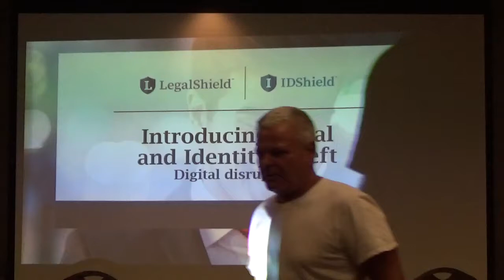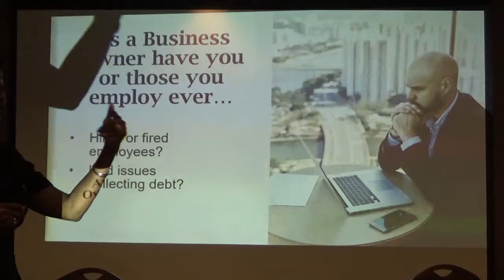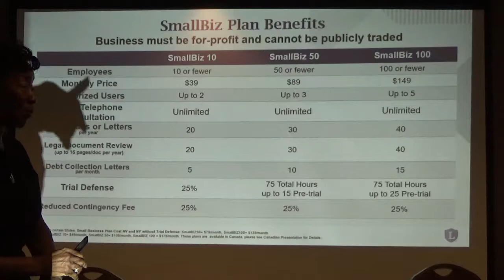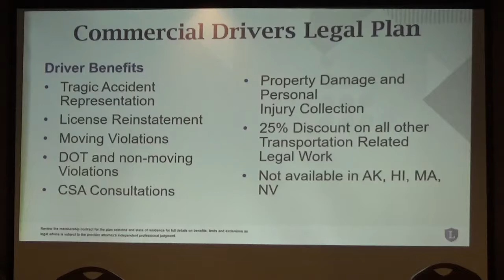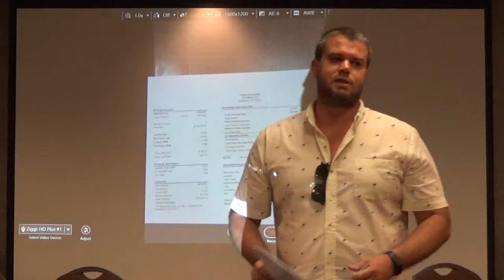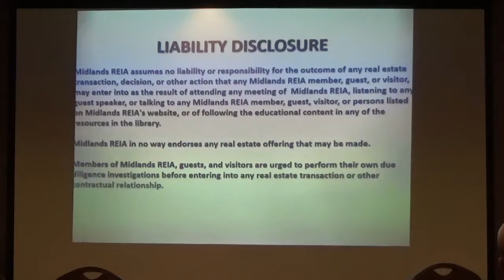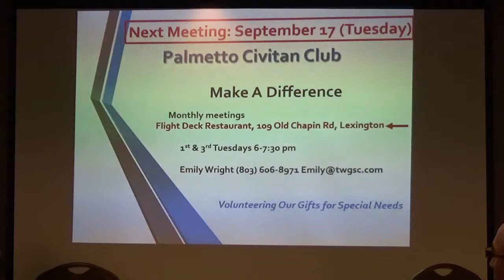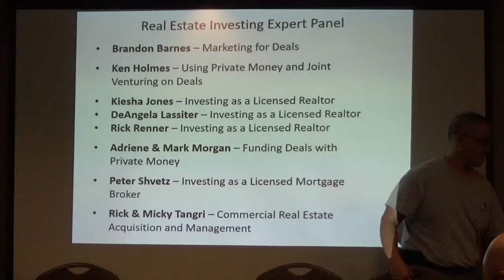September 12, 2019 Midlands REIA - Expert Real Estate Investing Panel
This monthly meeting for the Midlands Real Estate Investors Association featured an expert panel of investors who answered questions about residential and commercial real estate investing, as well as discussed financing, finding deals, and more.

There was a special session before the main meeting on how to get affordable legal and identity theft protection from the partnership of LegalShield and Midlands REIA.